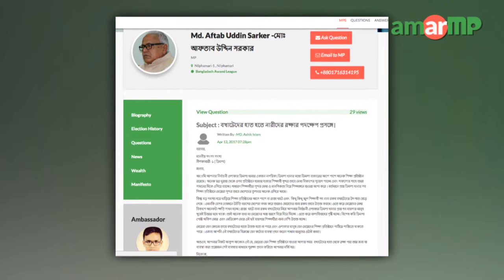Md. Aftab Uddin Sarker MP replied to AmarMP.com regarding EveTeasing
বখাটেদের হাত হতে নারীদের রক্ষার পদক্ষেপ প্রসঙ্গে আমার এমপি ডট কমের মাধ্যমে এক নাগরিকের করা প্রশ্নের উত্তর দিলেন নীলফামারী ১ আসনের সংসদ সদস্য মোঃ আফতাব উদ্দিন সরকার। প্রশ্নটি করেন  মোঃ আশিক ইসলাম। এক ভিডিও বার্তার মাধ্যমে এমপি আফতাব উদ্দিন এর জবাব দেন।